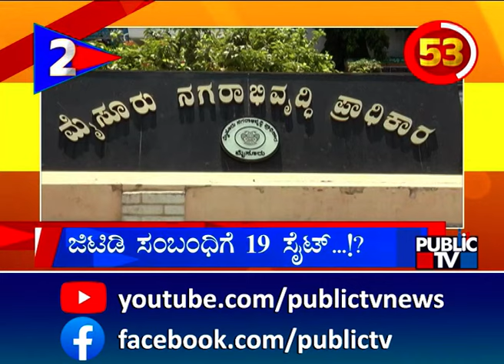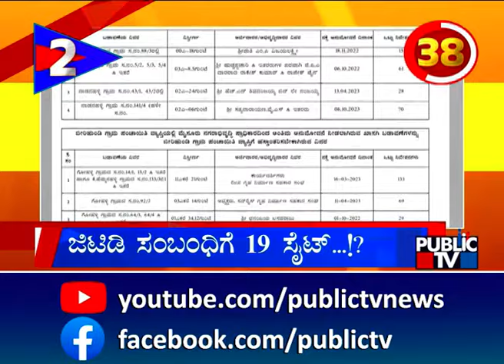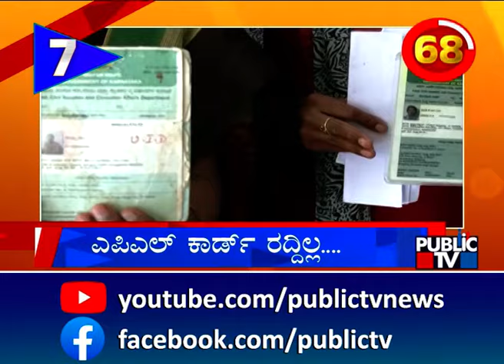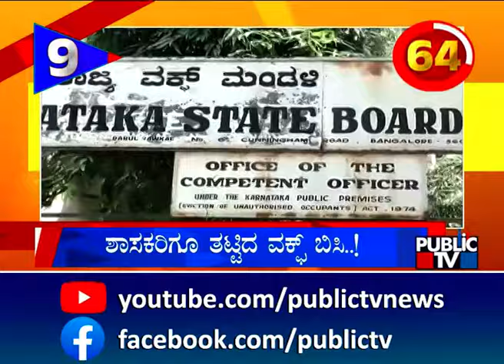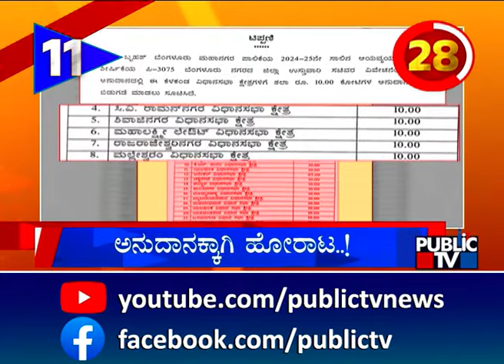ಮಂಡ್ಯದಲ್ಲಿ ಮತ್ತೆ ಟಿಪ್ಪು ವಿವಾದ | Karnataka Top 20 | Public TV